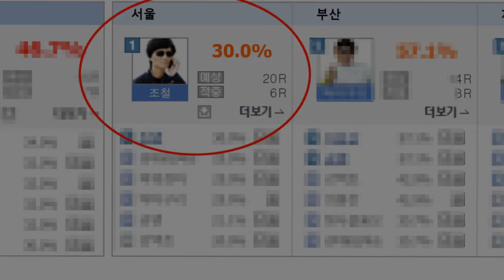[경마] 24배! 33배! 45배! 딱 걸렸어~ 실전경마 돈되는 놈 딱 노려!! (조철의 실전경마 하이라이트)